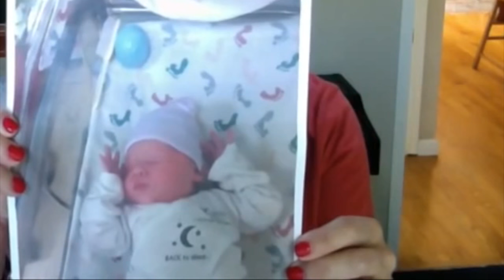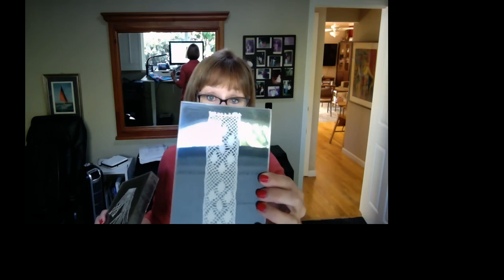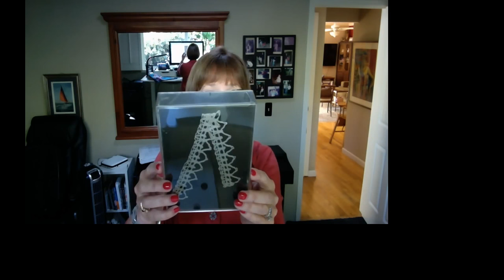Alex Anderson LIVE Stream: What Did She Do Before Quilting?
Alex Updates with a Live Stream 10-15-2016.
1. She tells what she did before Quilting took over her creative efforts. 2. Do you know about "Summer Spreads"?
3. She talks about Sue Garman, our BOM 2017 creator
4. Is there a good inexpensive sewing machine she likes?
5. She shows some quilts.

(New synced version)  Stay up with Alex and TheQuiltShow.com. The best way is to join the FREE newsletter. Learn more and join at